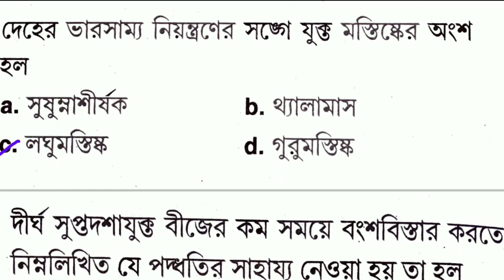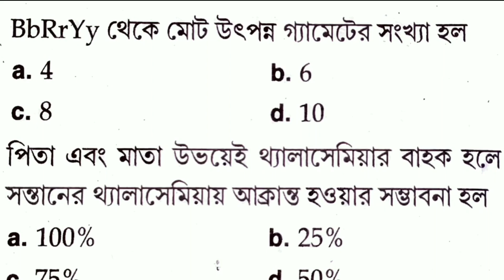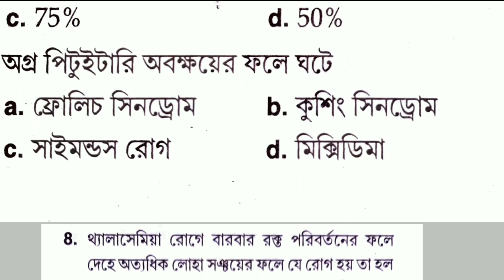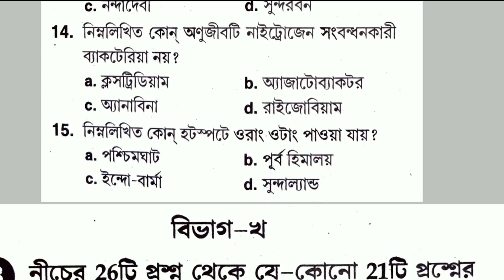MADHYAMIK Life Science SUGGESTIONS 2020//madhyamik Life Science Top 15 MCQ Suggestions 2020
Madhyamik Life Science Suggestions 2020

Wbbse Life Science Suggestions 2020

Madhyamik 2020 Life Science Suggestions

Madhyamik Suggestions 2020 Most Very Important for Every Candidate

Suggestions 2020 Madhyamik

Madhyamik Suggestions 2020

আমাদের চ্যানেলের ভিডিওগুলি ভালোলাগলে লাইক করো আর যদি মনে করো ভিডিওটি দ্বারা অন্য কারো উপকার হবে তাহলে দয়া করে শিয়ার করবে ৷

Golden Success